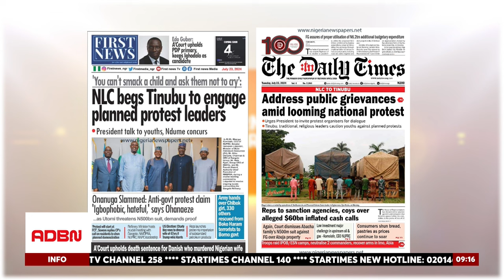STOPPING ANTI-GOVERNMENT PROTESTS IN ADVANCE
President Bola Tinubu has condemned claims by the Labour Party that its presidential candidate, Peter Obi, and his supporters are behind a planned nationwide anti-government protest on August 1. The Presidency described calls for the protests under the hashtags TinubuMustGo and Revolution2024 as treasonable. Special Adviser to the President on Information and Strategy, Bayo Onanuga, accused Obi and his supporters of spreading the hashtags, claiming they were anarchists. Onanuga also proposed a Save-Nigeria-Rally in response to the protests.

Dr. Steve Okwori, a security consultant and strategist, and Mr. Idris Billal Bala, a member of Independent Youth of Nigeria, recently appeared on ADBN TV's flagship show morningexpress to discuss these developments and their implications.

Dr. Okwori highlighted the strategic importance of addressing the root causes of the protests and ensuring national security. Mr. Bala emphasized the role of youth in shaping Nigeria's political landscape and the need for constructive dialogue.